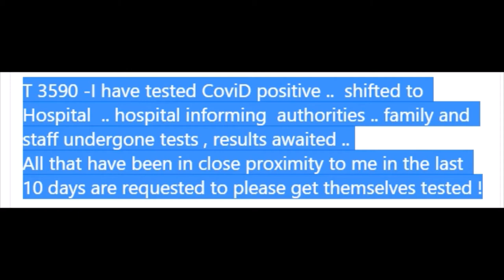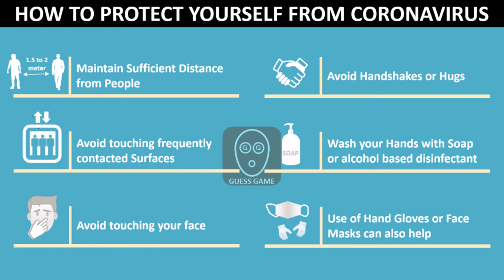Amitabh Bachchan Coronavirus Positive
Amitabh Bachchan Coronavirus Nanavati Hospital,

by Amazon Prime Video India